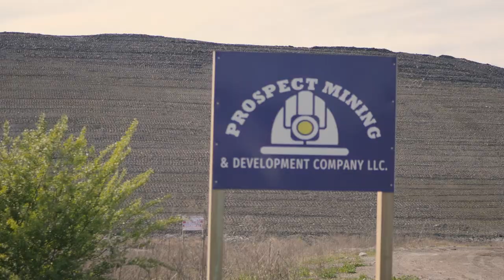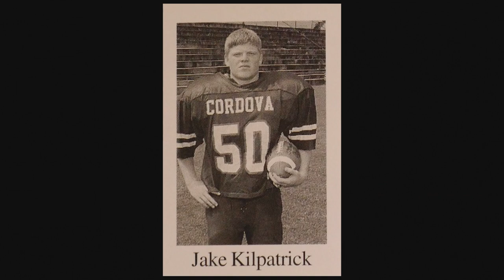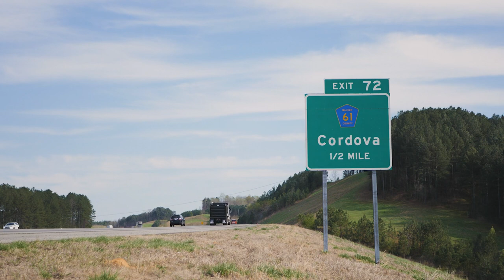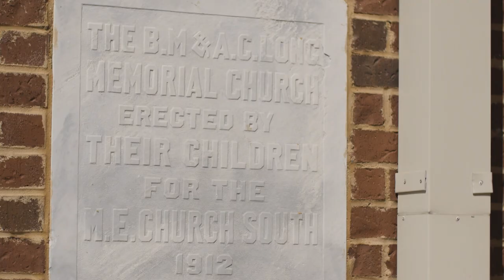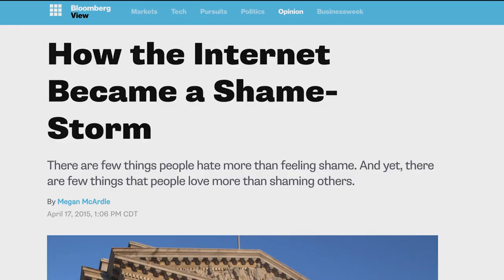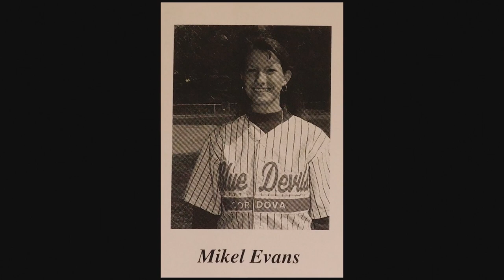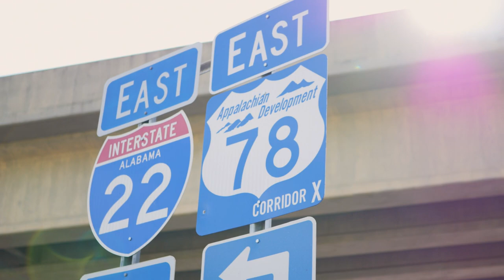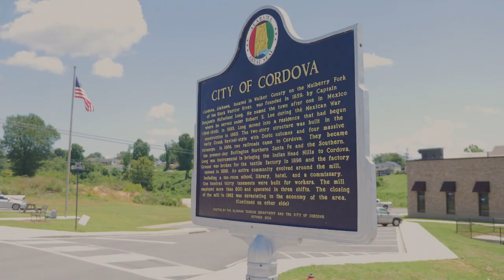Wind and Water Balloons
"It's crazy what brings a community together."

Imagine finding out that your small Alabama town is the only one in the world that celebrates an annual and somewhat bizarre tradition. Follow along as filmmaker and Cordova native Jamie Jean documents his journey to uncover the origins of his hometown’s annual water balloon fight. Along the way, he discovers controversial claims of discrimination and racism in the wake of the 2011 tornadoes that devastated much of the town, yet didn’t dismantle the community’s pride

Written & Directed by Jamie Jean
Produced by Jamie Jean & Elliott Davis